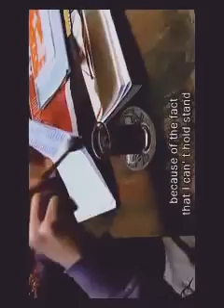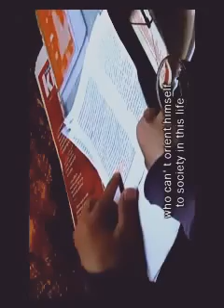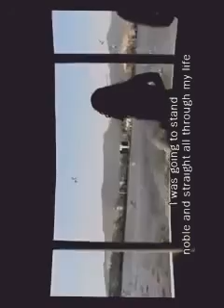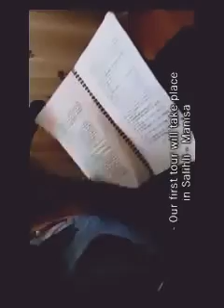Değneksiz Sahne Işıkları Belgesel 1